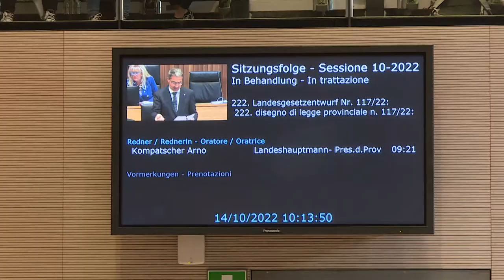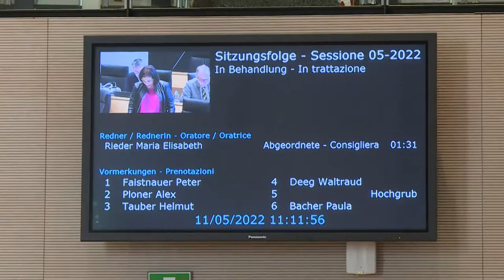Oktober 2022 - Ergebnisse der Landtagssitzung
Der Landtag war vom 11. bis 14. Oktober 2022 zur Sitzung einberufen. Neben verschiedenen Anträgen zu u.a. Puflatsch und Orchideen, Borkenkäfer und Pflegeeinstufung standen vor allem das Thema Teuerungen der Energiekosten und Energieautonomie im Mittelpunkt der Debatten. Die Sitzung schloss mit der Genehmigung von Änderungen zum Landeshaushalt.